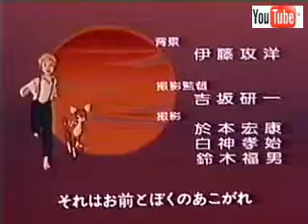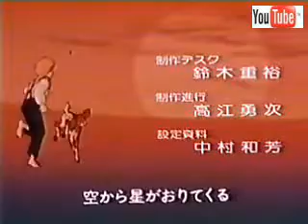The Yearling kojika monogatari Ending